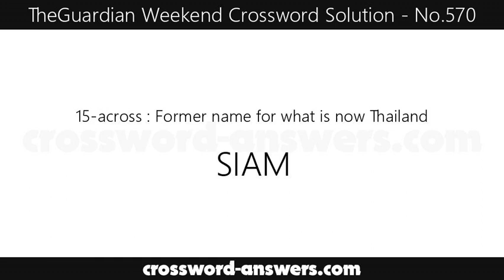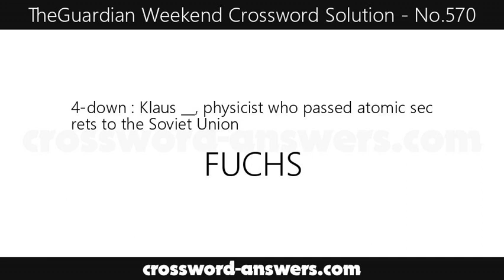The Guardian Weekend Crossword Answers for #570